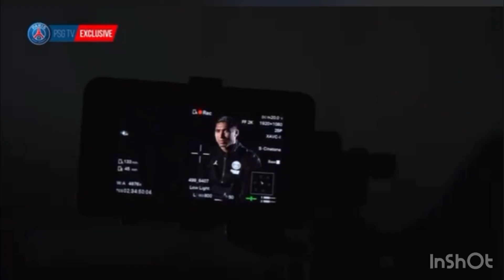“I value my MOTHER more than my WIFE ” Hakimi says in first interview after divorce| Hakimi intervie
“I value my MOTHER more than my WIFE ” Hakimi says in first interview after divorce